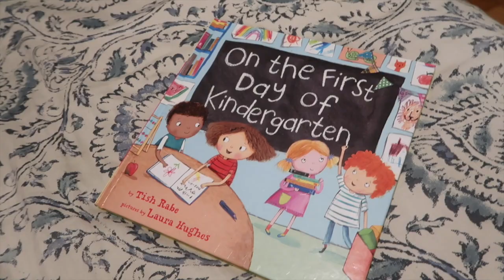MY EX-BOYFRIEND!!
Ex-boyfriends can sometimes be a nightmare-- toddler almost kills the fish, the baby is practicing words and we get ready for school tomorrow!
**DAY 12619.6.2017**